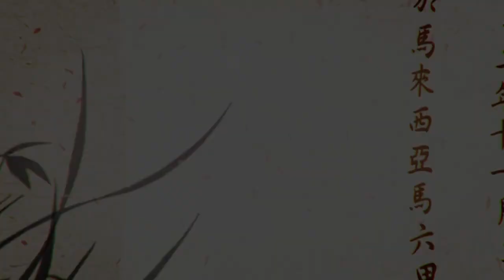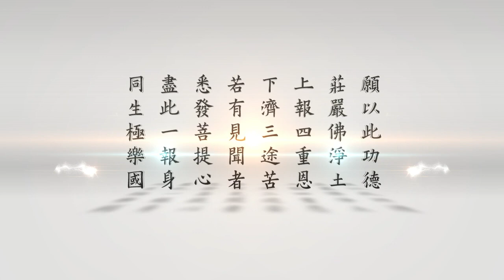成德法師《群書治要》中修齊治平的智慧 03（第二回）